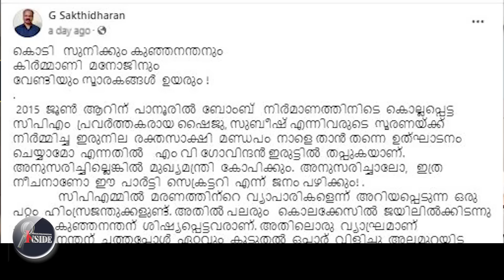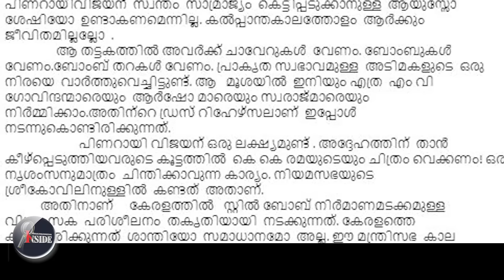G Sakthidharan 'എത്ര കോടിയാണ് കൊല്ലിച്ചവൻ അണ്ണാക്കിൽ തള്ളുന്നത്..'